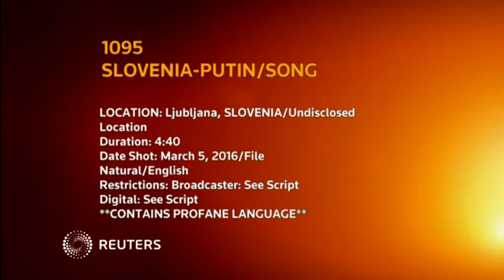Slovenian comedian goes viral with Putin parody music clip 07 March 2016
Music video mocking Russia's President Vladimir Putin goes viral and brings internet fame to Slovenian comedian Klemen Slakonja.

SHOWS: LJUBLJANA, SLOVENIA (RECENT) (REUTERS - ACCESS ALL)

1. DOWNTOWN LJUBLJANA AND CASTLE

2. LJUBLJANA'S TROMOSTOVJE (THREE BRIDGES)

LJUBLJANA, SLOVENIA (MARCH 5, 2016) (REUTERS - ACCESS ALL)

3. ACTOR AND COMEDIAN KLEMEN SLAKONJA ARRIVING AT THEATRE BUILDING

4. SLAKONJA TALKING TO REPORTER

5. (SOUNDBITE) (English) ACTOR AND COMEDIAN, KLEMEN SLAKONJA, SAYING:

"I decided to finance the ("Putin Putout") video myself. Some of the team members shot the video for free, so it was a bit easier for me. And then came the invitation to host EMA, this is Slovenia's Eurovision (song contest) national final and I somehow thought that Putin would fit great into my part of the program in EMA."

6. SLAKONJA TALKING TO REPORTER

7. (SOUNDBITE) (English) ACTOR AND COMEDIAN, KLEMEN SLAKONJA, SAYING:

"I thought that this beginning of my project could blend well with Eurovision song contest. So I put my "Putin Putout" inside my interval act and… Yeah, we got the attention. We got attention."

UNKNOWN LOCATION (FILE) (KLEMEN SLAKONJA HANDOUT - MUST ON SCREEN COURTESY KLEMEN SLAKONJA)

8. FRAGMENT OF MUSIC VIDEO "PUTIN PUTOUT"

9. (SOUNDBITE) (English) ACTOR AND COMEDIAN, KLEMEN SLAKONJA, SAYING:

"I wanna stay somewhere in between, so the people can have different interpretations of the lyrics, of the whole music video. I don't want to make people fight because of the video, I want to connect people, so that the people who love it, who love the person I portray love the video and the people who hate the person I portray also love the video. So, it's about connecting people."

UNDISCLOSED LOCATION (FILE) (POP TV SLOVENIA - NO ACCESS SLOVENIA/MUST ON SCREEN CREDIT POP TV SLOVENIA)

10. FRAGMENT OF MUSIC VIDEO "MODERN POPE"

11. (SOUNDBITE) (English) ACTOR AND COMEDIAN, KLEMEN SLAKONJA, SAYING:

"I was taking my baby for a walk at the seaside. It was very hot, the baby was asleep and my brain started to melt and, and in this melting I heard the words 'Putin putout" and then I started writing all the thoughts I had down into my telephone. I always make notes in my telephone, and when the notes are... (Off-camera: "big enough") big enough, when the notes are enormous, I try to minimize everything and make a song out of it. That's my concept and then I visualize all the… the whole music video in my head and then I meet with the director and meet with music producer and we make music video, yeah."

11. FRAGMENT OF MUSIC VIDEO "PUTIN PUTOUT"

12. (SOUNDBITE) (English) ACTOR AND COMEDIAN, KLEMEN SLAKONJA, SAYING:

"Yeah, I just wanna go with the flow, so next on the list is Donald Trump. And after Donald - Angela Merkel."

13. SLAKONJA TAKING TO REPORTER

15. SLAKONJA PLAYING PIANO

16. FRAGMENT OF MUSIC VIDEO "MODERN POPE"

17. (SOUNDBITE) (English) ACTOR AND COMEDIAN, KLEMEN SLAKONJA, SAYING:

"Haha, I would say, I would say Klemen Slakonja is the mockingbird man."

18. FRAGMENT OF MUSIC VIDEO "PUTIN PUTOUT"